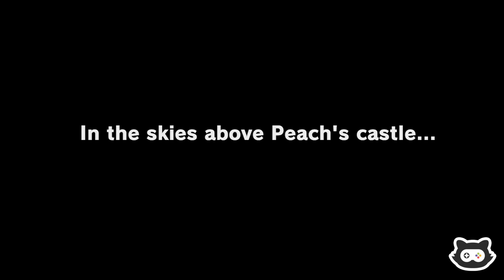Super Mario Odyssey - Cap & Cascade Kingdoms (Let's Play Ep 01)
'LIKE' for Super Mario 🪠

Today we're jumping into Super Mario Odyssey, a Nintendo Switch classic. I hope you enjoy this new adventure as we journey across a wide-range of new Super Mario worlds and kingdoms.
I hope you enjoy The Mori Plays Super Mario Odyssey 🙏